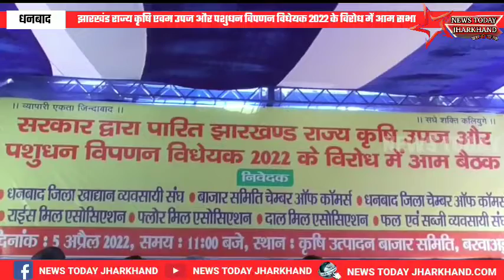सरकार द्वारा पारित विधेयक का व्यवसायियों ने खुलकर विरोध...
धनबाद के बरवाअड्डा स्थित कृषि उत्पादन बाजार समिति में प्रत्येक व्यव्सायी वर्ग द्वारा झारखंड राज्य कृषि एवम उपज और पशुधन विपणन विधेयक 2022 के विरोध आम सभा किया गया।आम सभा कृषि बाजार चेम्बर ऑफ कॉमर्स,जिला चेम्बर ऑफ कॉमर्स,राइस मिल ,फ्लोर मिल,दाल मिल एसोसिएशन, खाद्यान्न,फल,सब्जी संघ के हजारो व्यव्सायी शामिल हुए।धनबाद विधायक राज सिन्हा भी आमंत्रण पर पहुचे।
सरकार द्वारा पारित विधेयक का व्यवसायियों ने खुलकर विरोध किया।व्यवसायियों ने विधेयक को व्यव्सायी तथा आमजनों के लिये अहितकर बताया।आम लोगो मे महंगाई का बोझ बढ़ाने वाला विधेयक कहा।
वही विधायक राज सिन्हा ने कहा कि विधानसभा में जब इस विधेयक को लाया गया था उसी समय भाजपा ने इसका विरोध किया था।रधुवर दास के कार्यकाल में इस विधेयक को समाप्त कर दिया गया था।लेकिन हेमन्त सोरेन सरकार ने इस विधेयक को सदन में बिना विधायको के हामी के पास कर दिया।यह वर्तमान सरकार आम जनों को महंगाई की तरफ लेकर जा रही है।सरकार अपने चुनावी वादों को पूरा नही की।किसानों का कर्ज माफ नही किया,5 लाख रोजगार नही दिया।अब विधेयक को लाकर जनता को परेशान करने पर लगी हुई है।